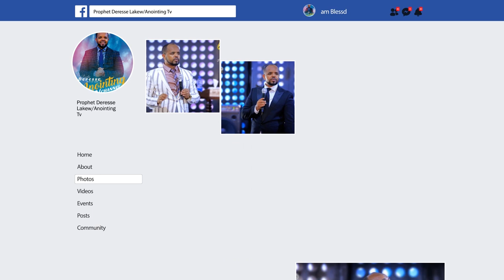የ እግዚአብሔር መንፈስ በ ውሀ ይሰራል...BY MAN OF GOD PROPHET DERESSE LAKEW